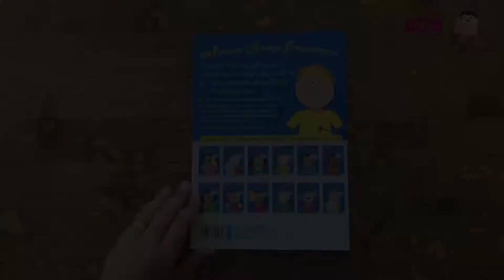หนังสือลากเส้นตามรอยประ TRACING AND CUTTING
พัฒนาสมองซีกซ้าย ซีกขวาให้ลูกรัก ระดับเตรียมเข้าอนุบาล
- เสริมสร้างสมาธิให้จดจ่ออยู่กับเส้น
- ฝึกการทำงานประสานกันระหว่างมือและสานตา

- พัฒนาการใช้กล้ามเนื้อมือในการเคลื่อนไหว